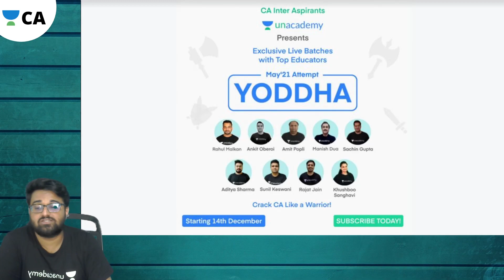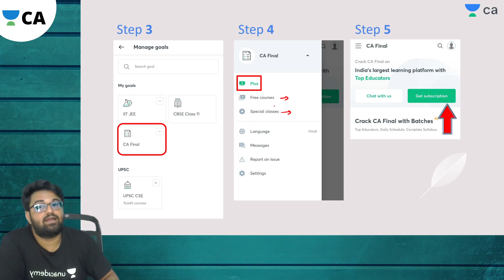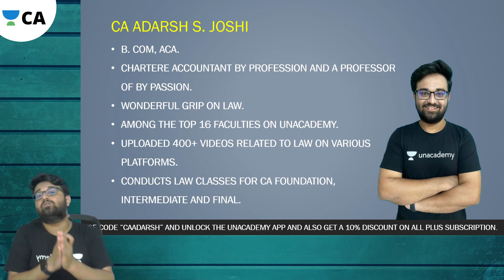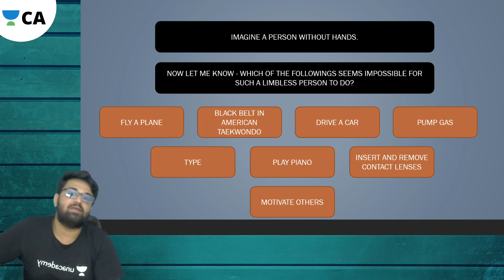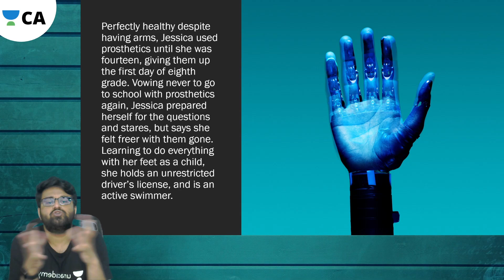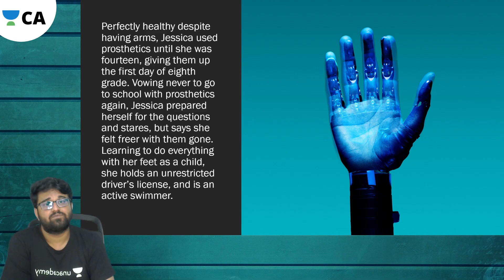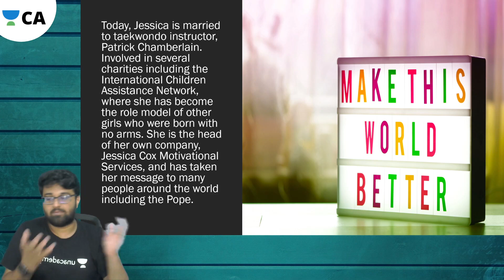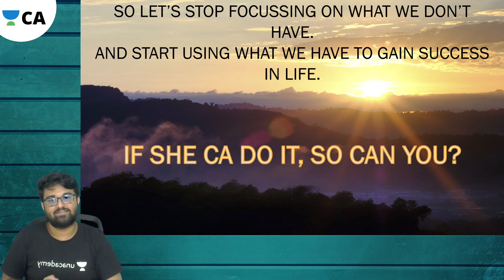WHAT IS STOPPING YOU | SUDENT MOTIVATION | UNACADEMY | Adarsh Joshi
Now carry the entire content of CA Final with pride in your pocket. Click on India's first study material covering all the topics of CA Final

Unacademy Subscription Benefits:

1. Learn from your favorite teacher
2. Dedicated DOUBT sessions
3. One Subscription, Unlimited Access
4. Real-time interaction with Teachers
5. You can ask doubts in a live class
6. Limited students
7. Download the videos & watch offline